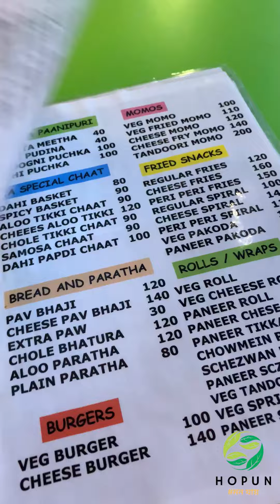SOMETHING NEW IS COMING UP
SOMETHING NEW IS COMING UP ashokleyland minivlog food @hopun999

KEEP SHOWERING LOVE.